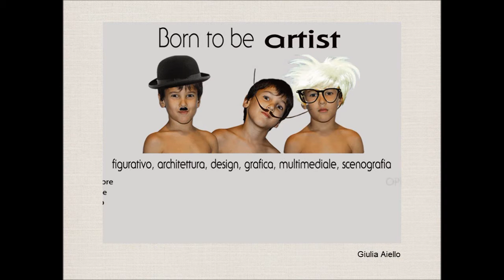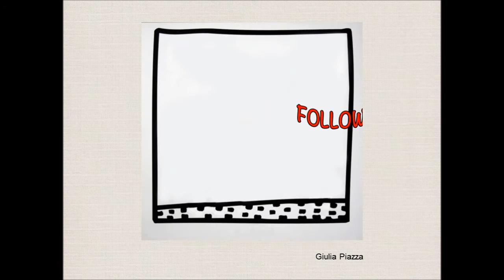Invito OpenDays 2015 16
Una breve presentazione delle animazioni che invitano agli open days 2015/16 realizzate dagli studenti delle classi 4^D e 5^D - indirizzo Audiovisivo / Multimediale - del Liceo Artistico della Villa Reale di Monza "Nanni Valentini" coordinati dalla prof.ssa Annalisa Azzoni.